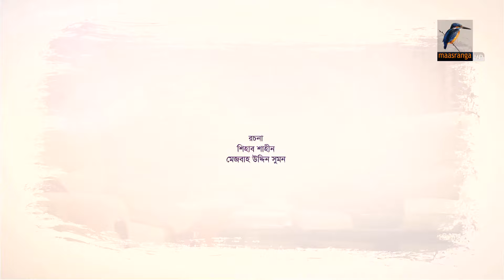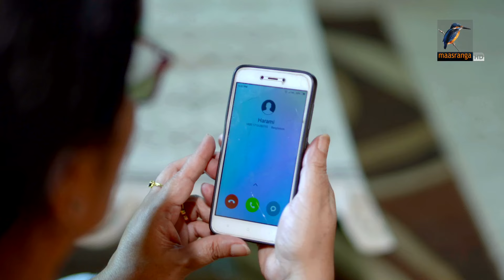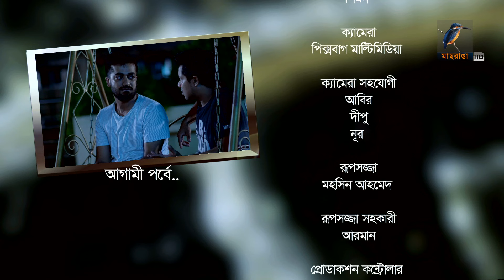Bemanan | EP 23 | Tawsif Mahbub, Tasnuva Tisha, Mousumi | Shihab Shaheen | Maasranga TV | 2019